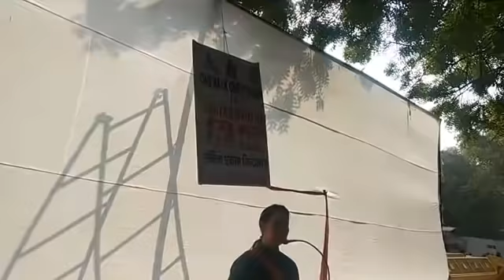One Rank One Pension Jantar Mantar Live Update Today, orop latest news